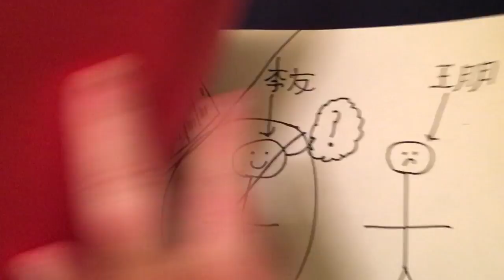Matthew Horne -- Sec 002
The story of the famous Wang Peng and Li You!! Oh how the tables have turned on Li You!! Wait until next episode!!